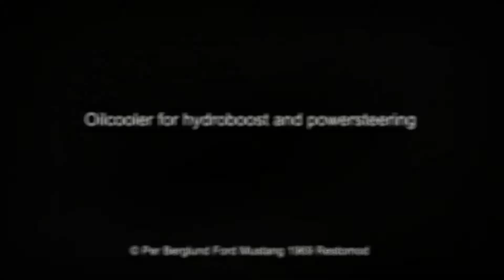Hydroboost oilcooler install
My car has a hydroboost brake system and i notice the oil get really hot.
So here are a simple video showing the cooler install